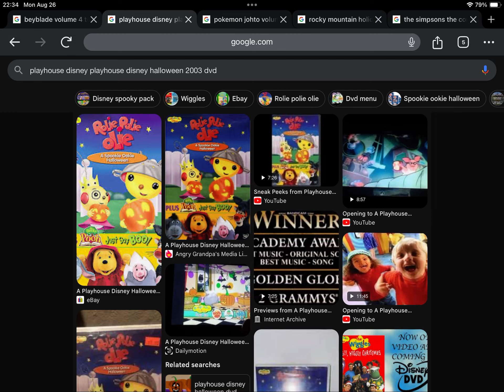Happy 21st Anniversary to Playhouse Disney Playhouse Disney Halloween (2003)